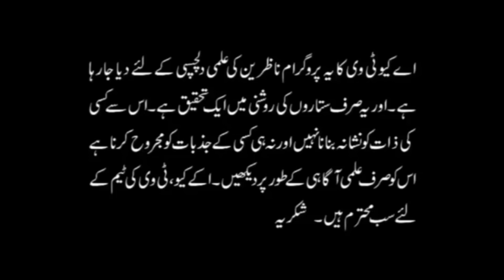ہتھیلی پر موجود ایسی علامت جو غریب کو بادشاہ اور امیر کو کنگلا بنا دے Palmistry | AQ TV